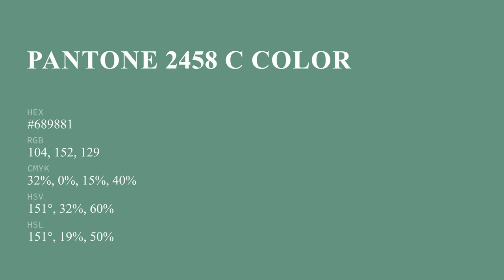color #689881 hex color - Green color - Warm color 689881